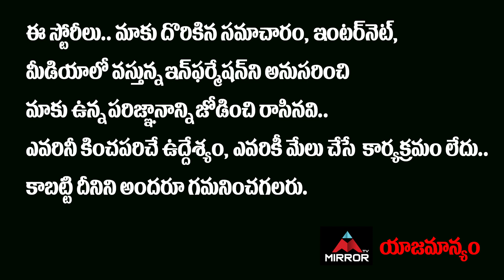YCP Leader Addepalli Sridhar Shocking Comments On JC Diwakar Reddy & JC Prabhakar Reddy | Mirror TV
YCP Leader Addepalli Sridhar Shocking Comments On JC Diwakar Reddy & JC Prabhakar Reddy